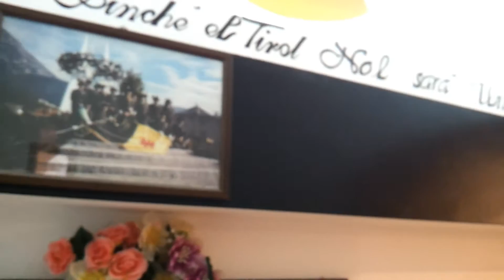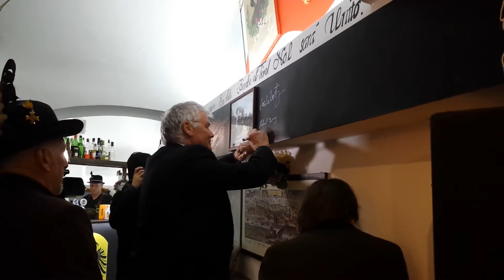INAUGURAZIONE SEDE SCHÜTZENKOMPANIE TRIENT 30 GENNAIO 2016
Filmato breve dell'inaugurazione Sede Schützenkompanie Trient Major Giuseppe De Betta - 30 gennaio 2016.